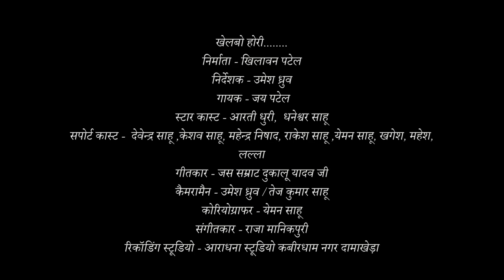NEW CG HOLI SONG | KHELBO HORI | खेलबो होरी | JAI PATEL | DHANESHWAR SAHU | AARTI DHURI | JKP MUSIC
song-   khelbo hori.
artist-   aarti dhuri, dhaneshwar sahu.
Producer  -  khilawan patel
singer -   jai patel
directer -  umesh dhruw
Lyrics  -   jash samrat dukalu yadav ji
camra- umesh dhurw, tejkumar sahu
editer- umesh dhurw
choreographr - yeman sahu
poster- falendra dhurw
supporting artist - kesho sahu, mahendra nishad, rakesh sahu, devendra sahu, yeman sahu, khagesh, mahesh, lalla.
recording studio- aradhna studio kabirdham nagar dhamakheda
special thanks - tushar kaiwartya ( radhe premi), tekaram patel, lalla tandan, ajay shriwas, dabbu sahu , samast gramwashi asanind ( kasdol)